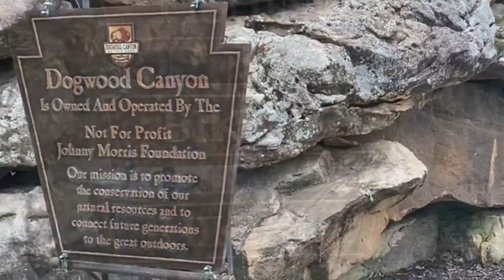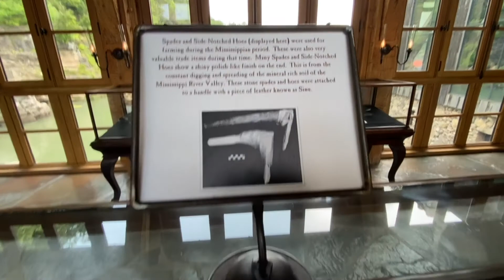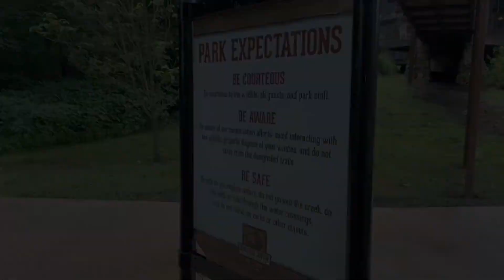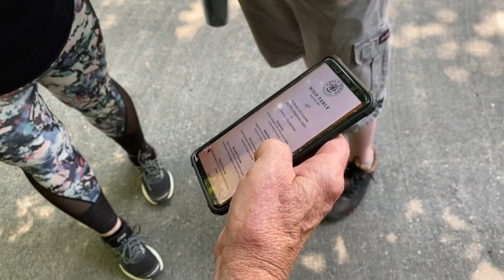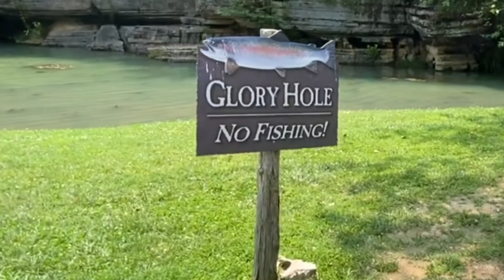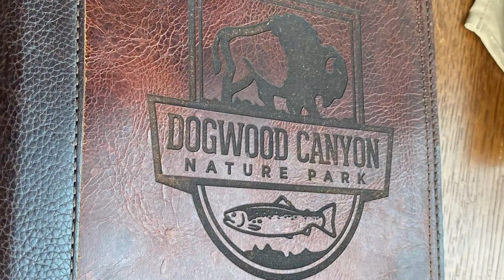Visit Dogwood Canyon Nature Park in Lampe, Missouri Ozarks White River Basin Bass Pro Shop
Dogwood Canyon Tram Tour